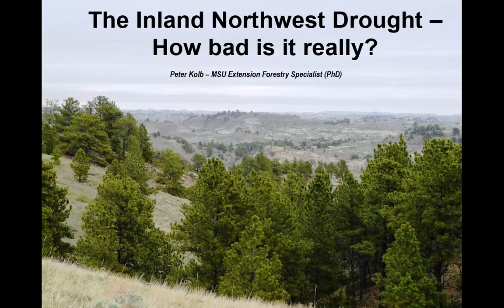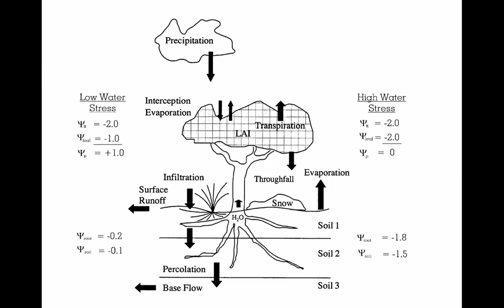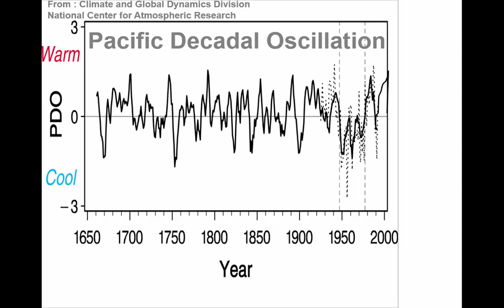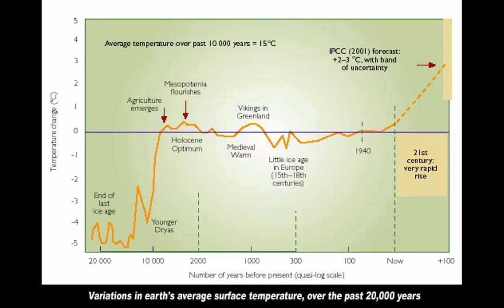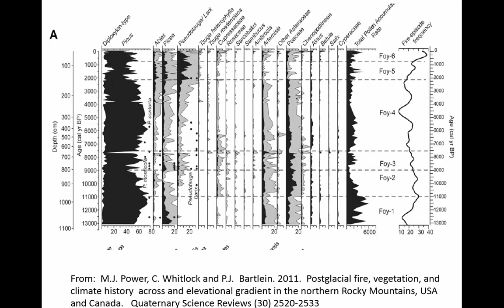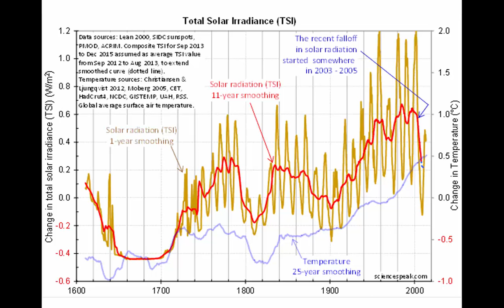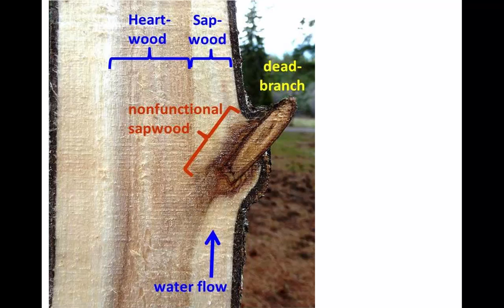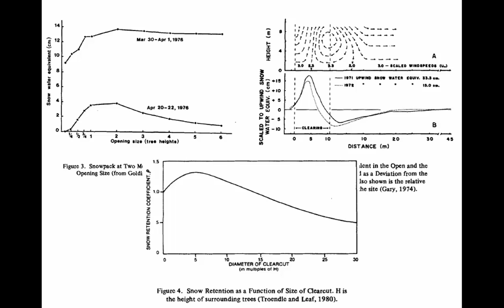Drought Concerns and Impacts - Session 2